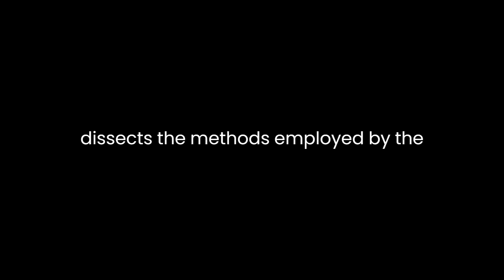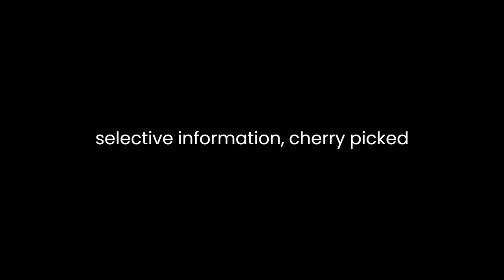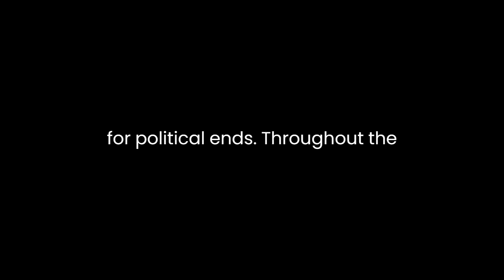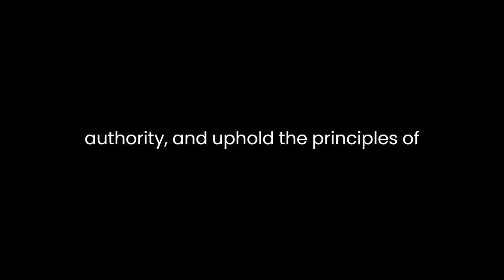"Mass Deception" By Professor Scott A. Bonn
Professor Scott A. Bonn’s work, "Mass Deception: Moral Panic and the U.S. War on Iraq," delves into the intricate web of societal psychology and political maneuvering that characterized the United States’ involvement in Iraq. Through a lens of moral panic, Bonn dissects the methods employed by the government to manipulate public perception and garner support for a controversial war.The central premise revolves around the idea of moral panic, a concept within sociology that describes a collective fear or concern amplified and sensationalized by the media and authorities. Bonn argues that the Bush administration masterfully exploited this phenomenon to justify its invasion of Iraq in 2003. By capitalizing on public anxieties post-9/11, the government propagated a narrative that linked Iraq to terrorism and weapons of mass destruction, effectively constructing a climate of fear and urgency that demanded immediate action.Bonn meticulously dissects the propaganda machinery that was set in motion, highlighting the role of media in disseminating and amplifying the government's narrative. Through selective information, cherry-picked intelligence, and skillful rhetoric, the Bush administration crafted a compelling storyline that portrayed Iraq as an imminent threat to national security. The media, complicit in this narrative, became a powerful tool in shaping public opinion, contributing to the moral panic that gripped the nation.Moreover, Bonn sheds light on the psychological mechanisms underlying this manipulation. He explores how fear, fueled by uncertainty and the trauma of 9/11, made the public susceptible to accepting the government's assertions without critical examination. The manipulation of fear and the exploitation of public sentiment served as linchpins in mobilizing support for a war that, in hindsight, lacked substantial evidence to justify its initiation.The book delves into the repercussions of such mass deception. Beyond the political ramifications, it explores the ethical dimensions of a government’s deliberate distortion of facts to justify military action. The toll of the war on Iraq, both in terms of human lives and geopolitical stability, stands as a stark reminder of the dangers of unchecked power and the consequences of moral panic manipulated for political ends.Throughout the analysis, Bonn invites readers to reflect on the responsibilities of both the government and the media in shaping public discourse. He challenges readers to question the authenticity of information presented by those in positions of authority and emphasizes the critical role of a vigilant and questioning public in a democracy.In conclusion, Bonn's "Mass Deception: Moral Panic and the U.S. War on Iraq" offers a thought-provoking examination of the intricate interplay between politics, media, and societal psychology. Through a meticulous exploration of moral panic, propaganda, and psychological manipulation, Bonn unveils the mechanisms employed by the government to justify a controversial war. The book serves as a cautionary tale, urging readers to remain vigilant against manipulation, question authority, and uphold the principles of truth and accountability in a democratic society.